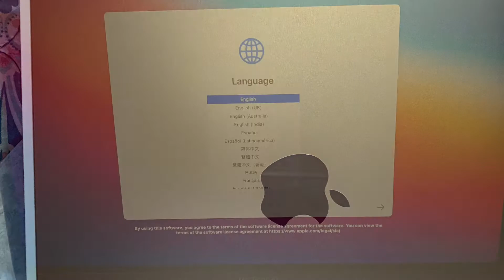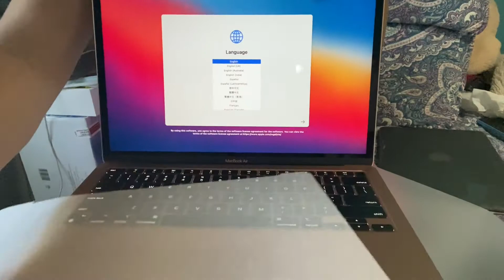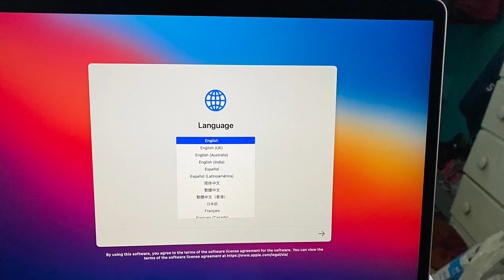Short Unboxing MacBookAir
Hello, everyone, Today's Vidoe Is unboxing my MacBookAir PLs WAtch course I'm so excited to unbox my new MacBook Air so pls be with me, Don't forget to subscribe and hit the bell to notify you for the next video. GOD bless.